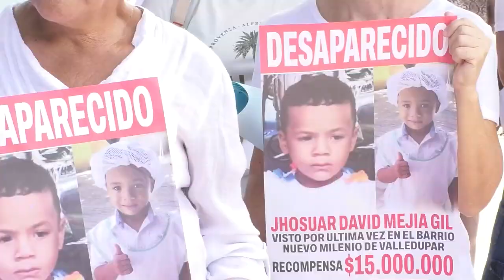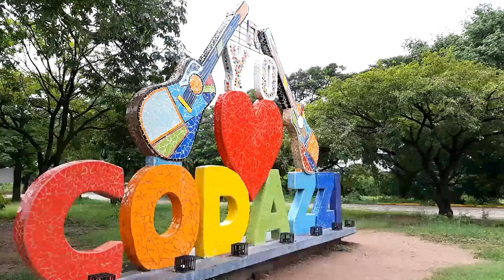CLICK CNC DESAPARICIÓN DE NIÑO DE 4 AÑOS JHOSHUAR MEJIA GIL CUMPLE 1 MES SIN SER LOCALIZADO